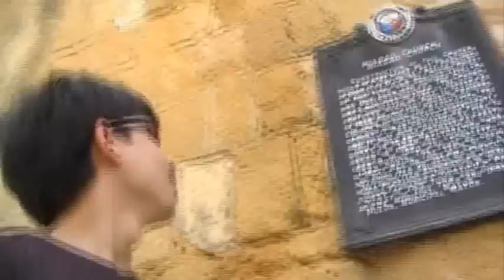Miag-Ao Church - Yolog - 08 April 2009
A short Yolog I made while we were hanging round the Miag-Ao Church on the 8th April, 8 days before the actual church wedding ceremony.

The Church is also included in the World Heritage List of the UNESCO

For more info on the town of Miag-Ao and the Philippines here's some sites: